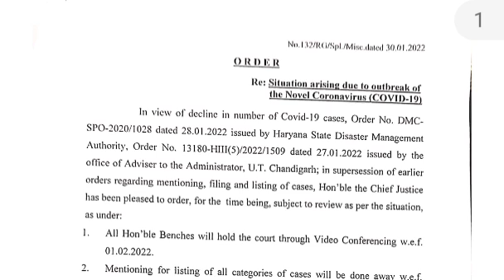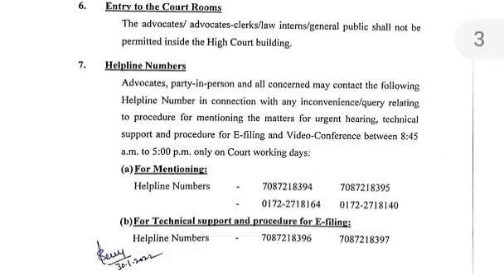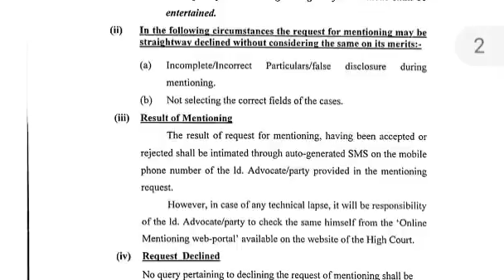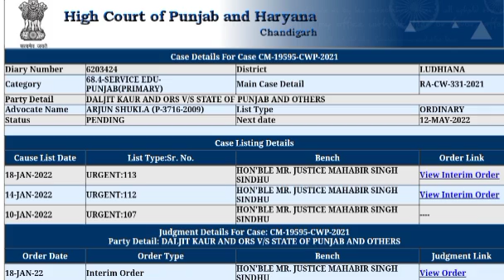6635 Court Case Update Date ਫਿਰ ਹੋਈ Extend ਦੇਖੋ Officially 2364 Court Case Punjab Haryana High Court